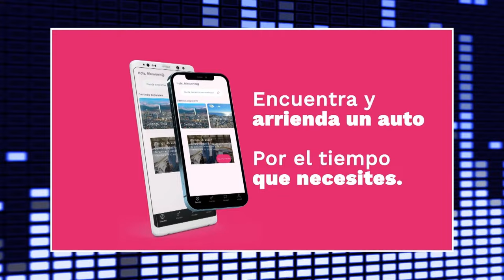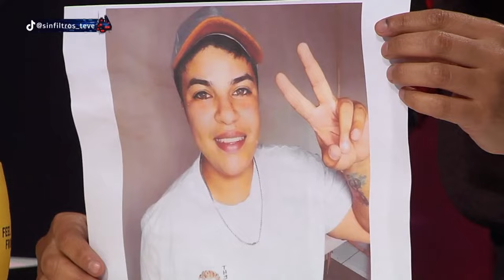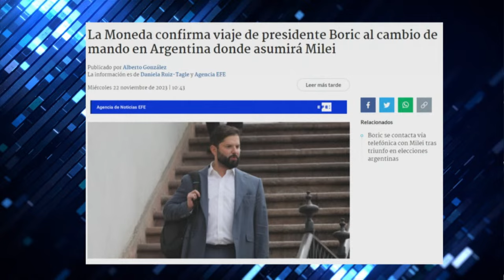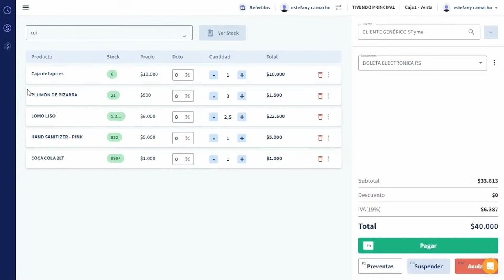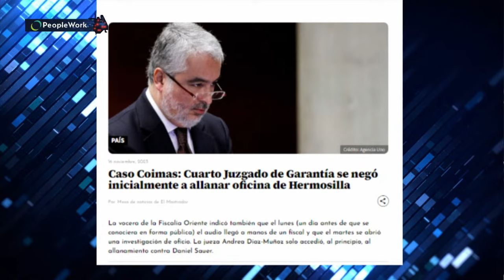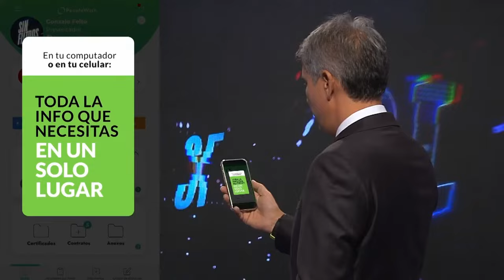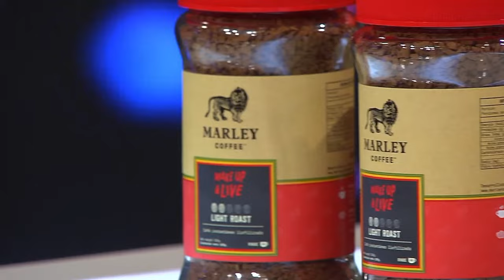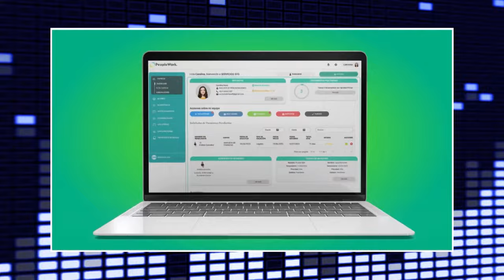Capítulo 141/ Temporada 3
¡Alta tensión! 🔥 En el episodio de hoy los panelistas: Magdalena Merbilháa, Mario Aguilar, Chris Portugal, Cristian Leporati, Gabriel Alemparte, Alejandro Fuenzalida, Elizabeth Rodríguez y Joseffe Cáceres analizan y debaten la contingencia. 🇨🇱 Prepárate para un acalorado cruce de ideas.

¿Estás listo/a para un debate con alta tensión? 🥊 Nuestros panelistas desgranan los temas más importantes del día: La ministra de Gobierno de Chile, Camila Vallejo, confirmó la asistencia del presidente Gabriel Boric a la ceremonia de cambio de mando en Argentina, donde Javier Milei asumirá como presidente. Vallejo destacó que es un estándar del presidente chileno asistir a estos eventos, independientemente de la afinidad política. Boric enfatizó la importancia de mantener relaciones diplomáticas fuertes con Argentina, un país considerado prioritario, a pesar de las diferencias ideológicas con Milei. El líder ultraderechista Milei ha criticado a Boric en el pasado, pero este último ha expresado su respeto y apoyo al pueblo argentino tras la victoria electoral de Milei.